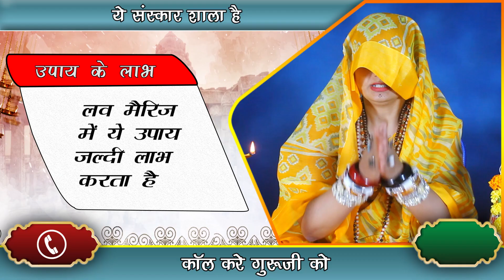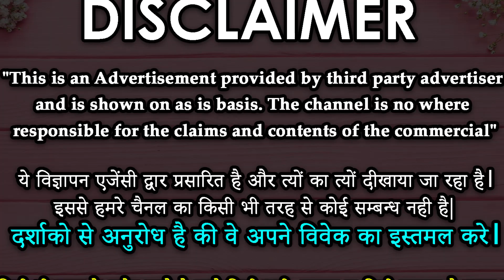मन में यह मंत्र ७ बार बोलकर फूंक मार दो सामने वाली स्त्री दीवानी हो जाएगी